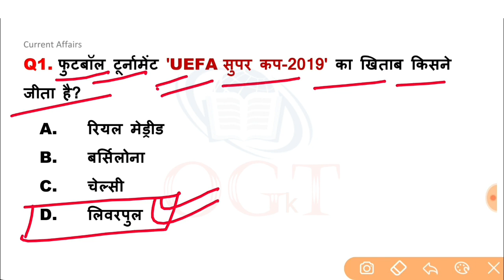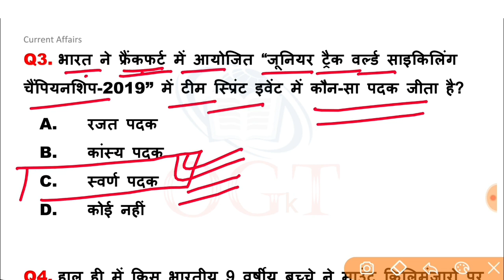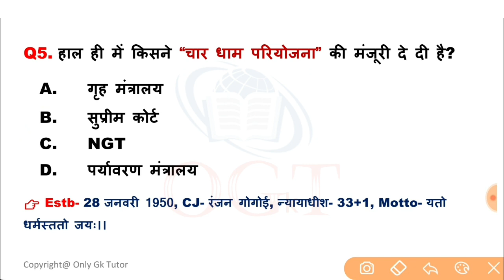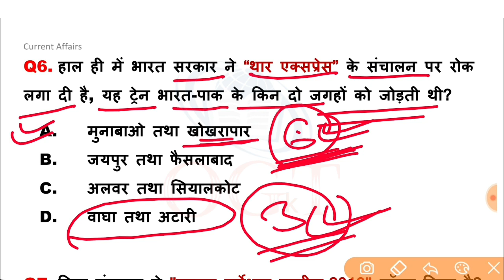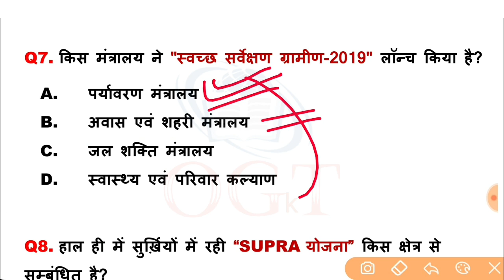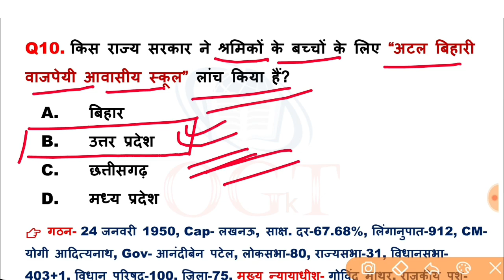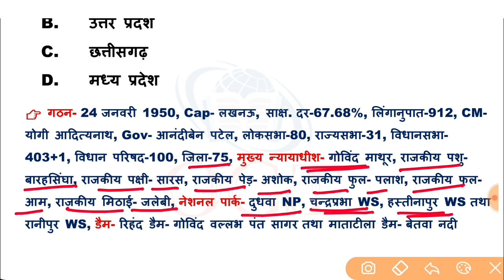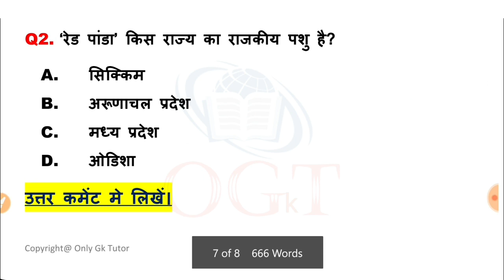19 अगस्त 2019 करेंट अफेयर्स हिंदी | August Current Affairs | Important Current Affairs in Hindi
19 अगस्त 2019 करेंट अफेयर्स हिंदी | August Current Affairs | Important Current Affairs in Hindi